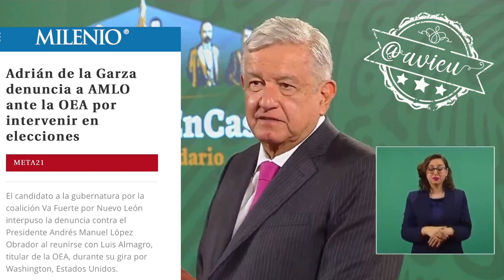🚨Sobre la denuncia presentada por Adrián de la Garza ante la OEA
🚨Sobre la denuncia presentada por Adrián de la Garza ante la OEA dice López Obrador que pueden venir a observar. Insiste que la entrega de tarjetas es un delito y que el INE y los consejeros impiden que el pueblo tenga las riendas del poder en sus manos 🦆